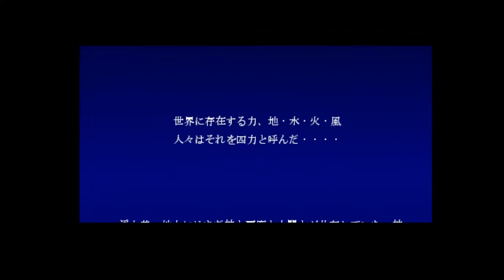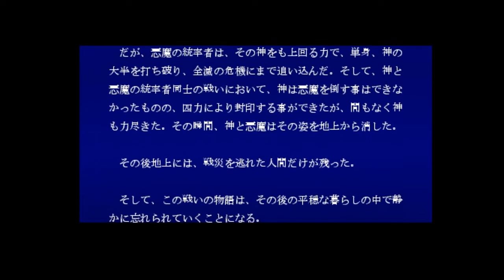Elemental Force (Final Fantasy clone for Macintosh)